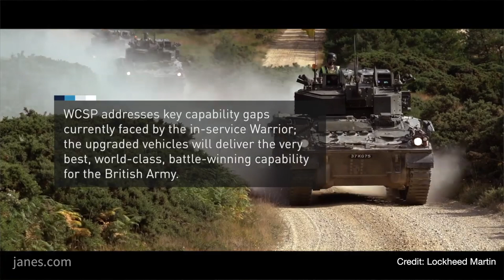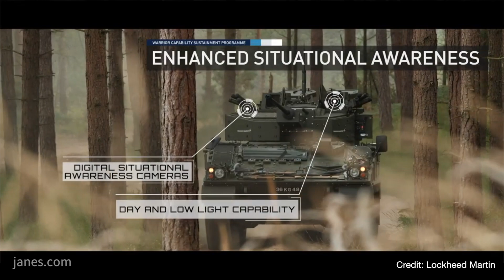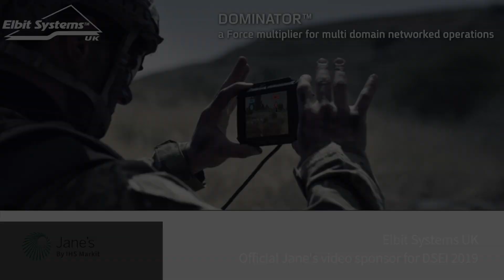DSEI 2019: Lockheed Martin’s Warrior Capability Sustainment Programme - UPDATE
AFV editor Sam Cranny-Evans provides in details of the WCSP and an interview with key figures from the programme.

WCSP Reliability Growth Tests 2019 footage courtesy of Lockheed Martin.